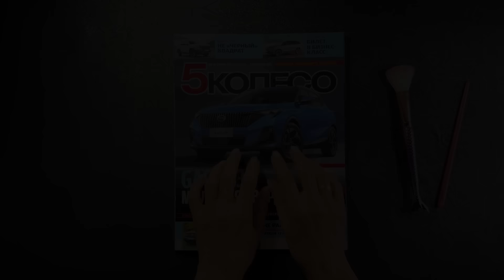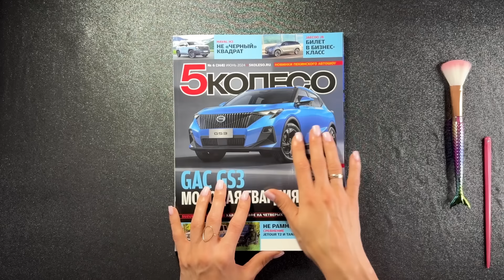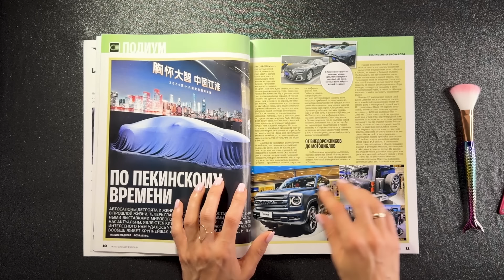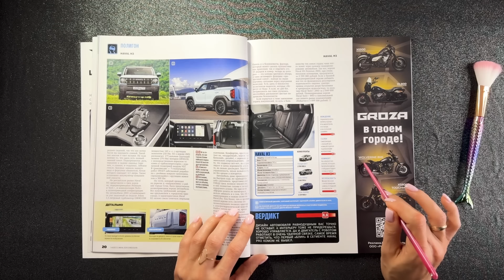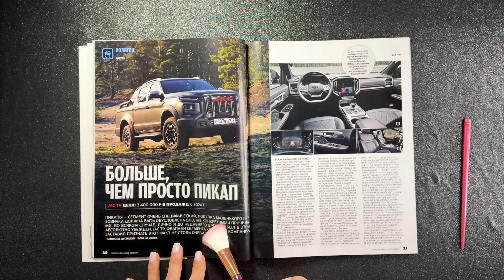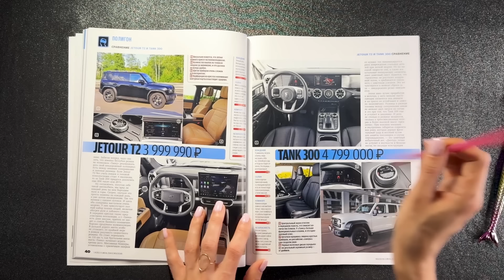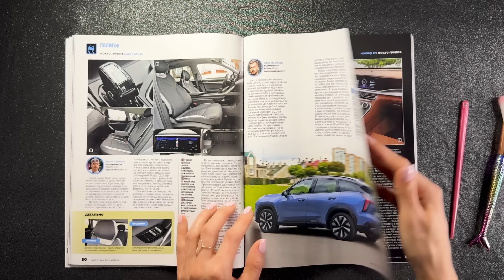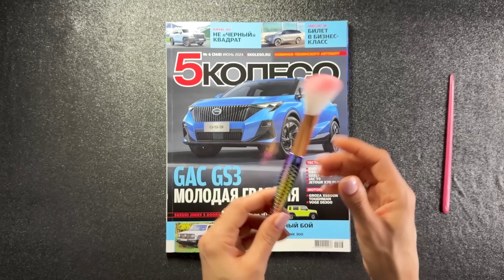АСМР, листаю автомобильный журнал, близкий шепот / ASMR, close whispering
Всем привет! 💜
Меня зовут Светлана
В данном видео будет нежное листание журнала с автомобилями липким шепотом  🤤 😴

Благодарна любой Вашей поддержке ))
💜 Карта Тинькофф 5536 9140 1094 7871